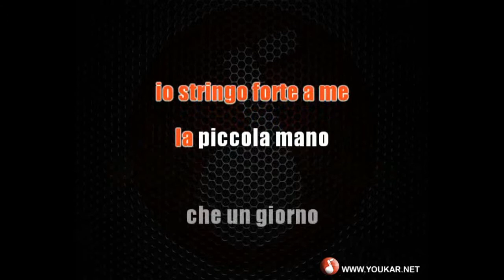KARAOKE Claudio Villa Il tuo mondo (cori)